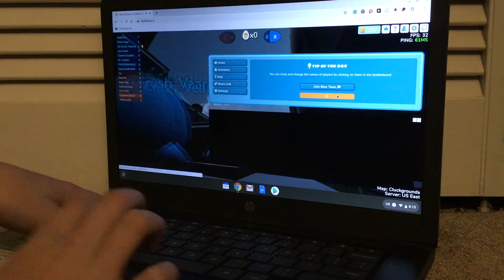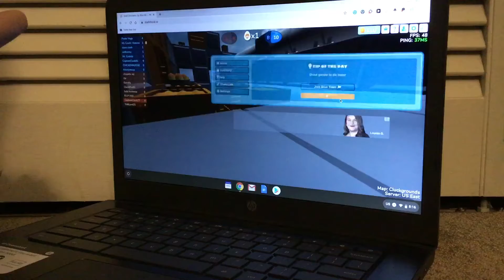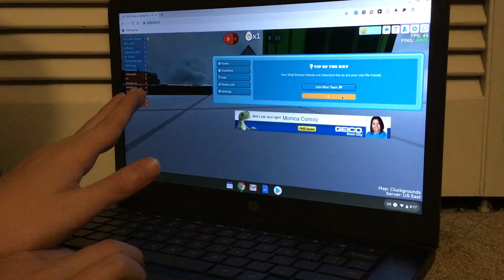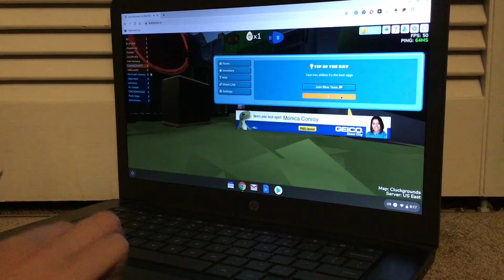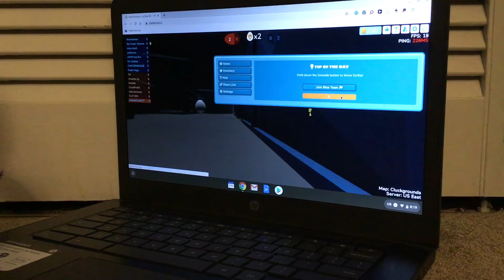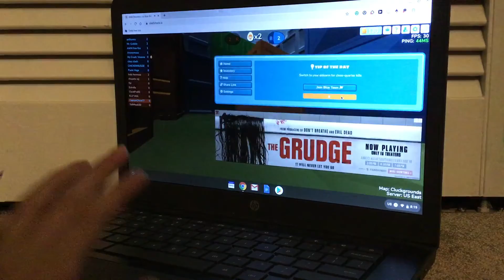Playing shell shockers